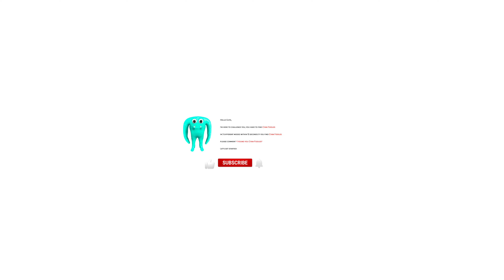360° Find Hidden Cyan Fiddles! Garten of Banban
Hi, friends! I'm LORI 360 VR! I create funny videos with different interesting panoramic backgrounds, characters, 3D objects.